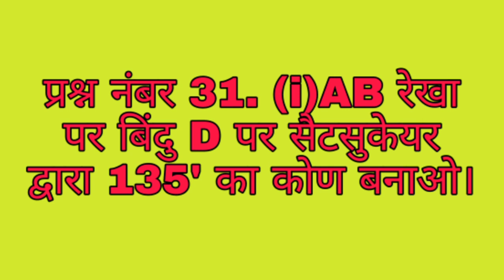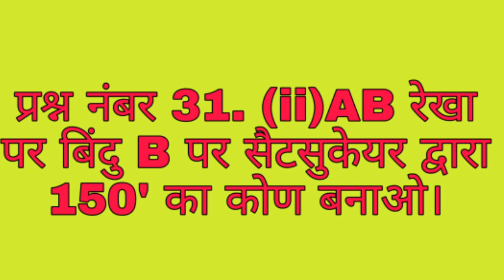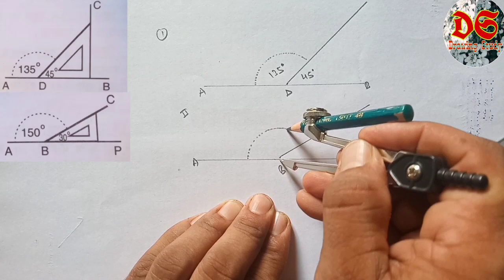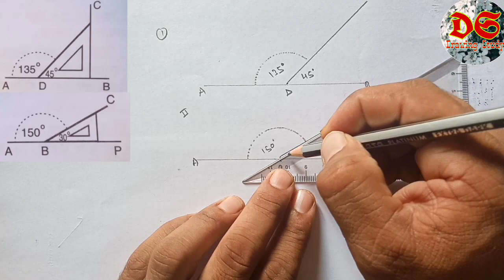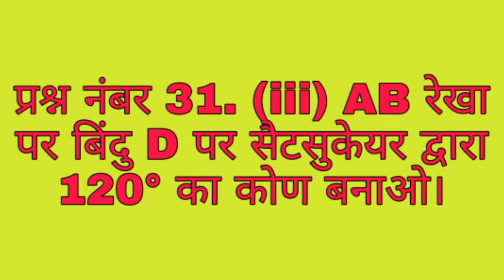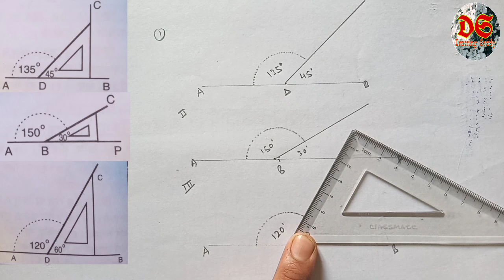Drawing Study| Class 6th| Question No.31(i), (ii), (iii), Geometrical Drawing| NCERT Syllabus